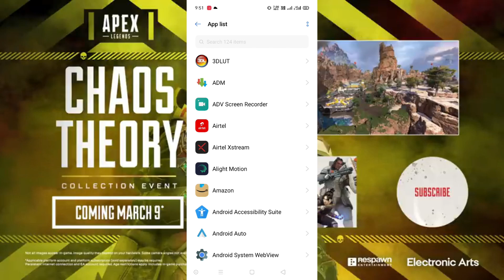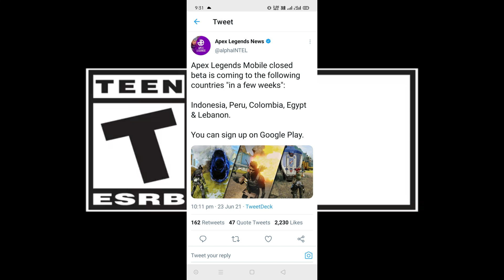⚡Apex Legends Mobile Next Beta Release Date ⚡⚡ Apex Legends Mobile India Release Date 💙💙 Latest News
Apex Legends Mobile Next Beta Release Date 11 Apex Legends Mobile India Release Date 11 Latest News

xxxxxxxxxxxxxxxxxxxxxxxxxxxxxxxxxxxxxxxxxxxxxxxxxxxxxxxxxxxxxxxxxxxxxxxxxx

xxxxxxxxxxxxxxxxxxxxxxxxxxxxxxxxxxxxxxxxxxxxxxxxxxxxxxxxxxxxxxxxxxxxxxxxxx

xxxxxxxxxxxxxxxxxxxxxxxxxxxxxxxxxxxxxxxxxxxxxxxxxxxxxxxxxxxxxxxxxxxxxxxxxx
xxxxxxxxxxxxxxxxxxxxxxxxxxxxxxxxxxxxxxxxxxxxxxxxxxxxxxxxxxxxxxxxxxxxxxxxxx

how to download apex legends mobile